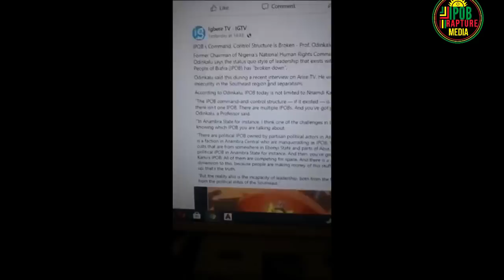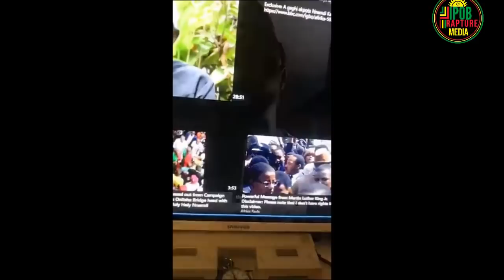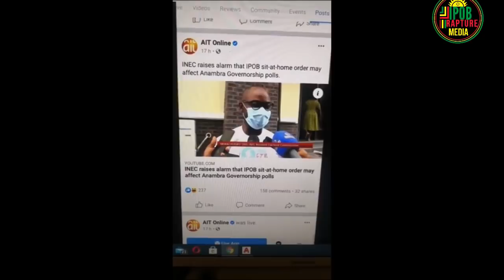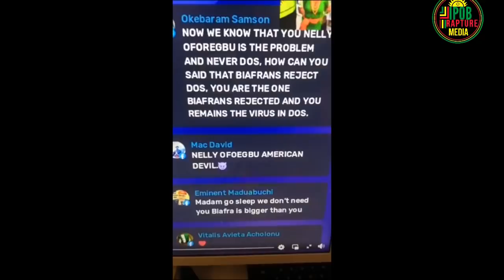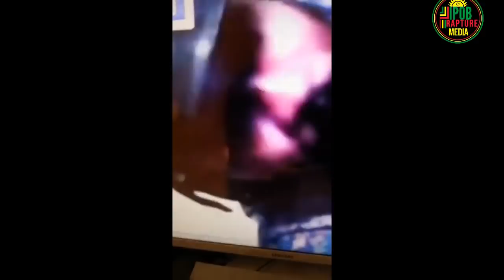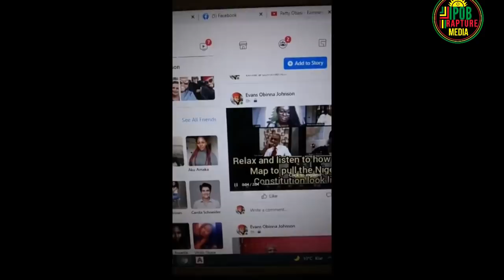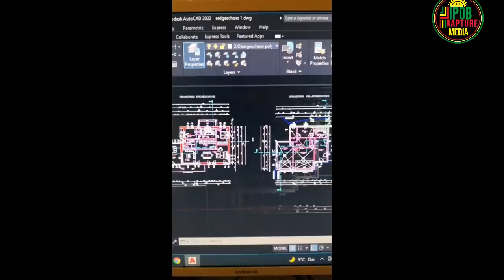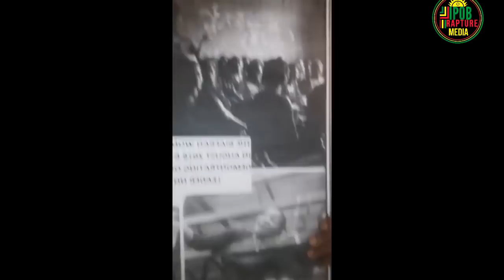IPOB COMMAND STRUCTURE AND IT'S CONSEQUENCES.